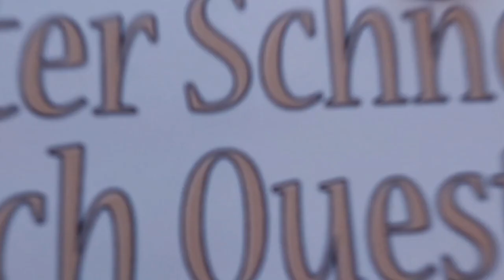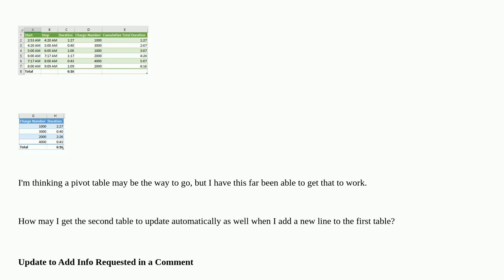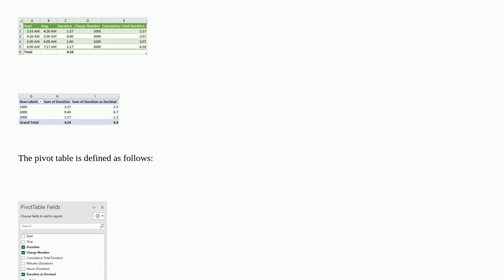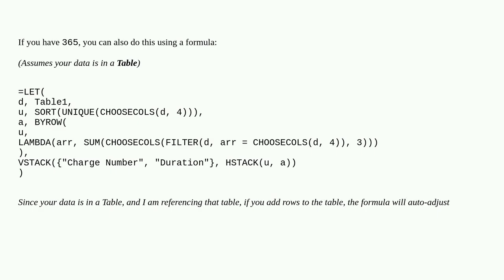How to total time duration for an arbitrary number of tracked tasks in Excel?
A special thanks goes out to the community

  pivot-table microsoft-excel